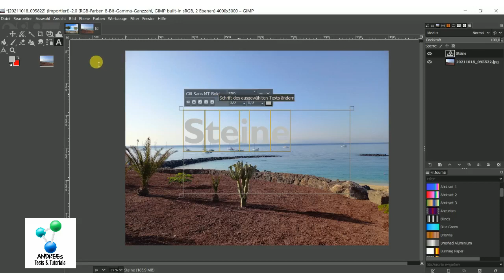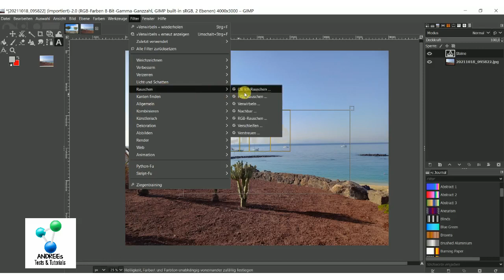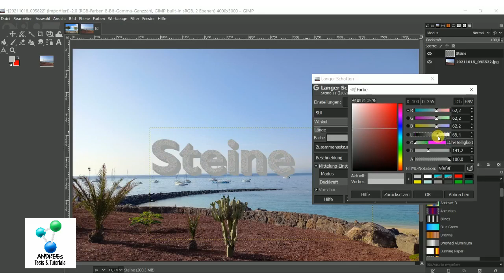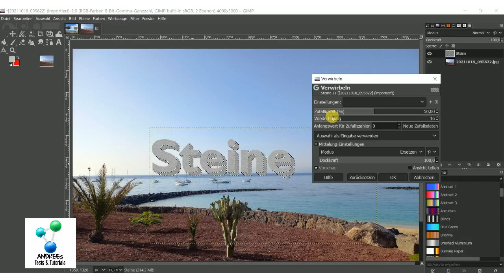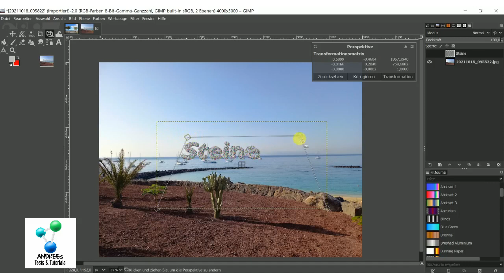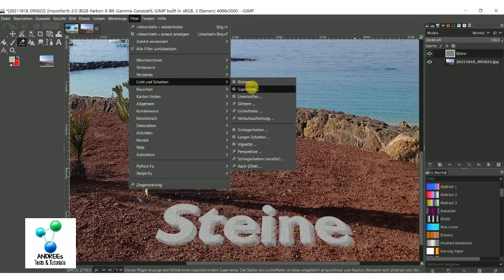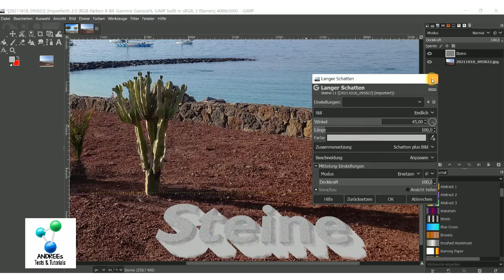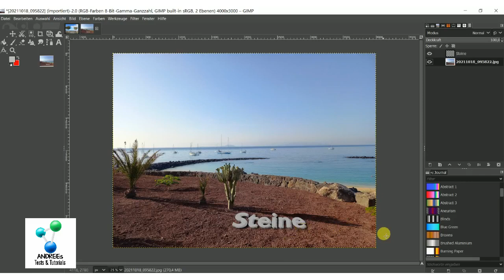Gimp 2022 #45 Filter Verwirbeln [Beton, Stein Text]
Hier zeige ich euch, was man zum Beispiel mit dem Filter Verwirbeln machen kann (hier Stein- bzw Betonoptik)